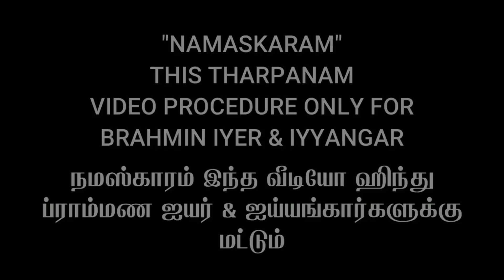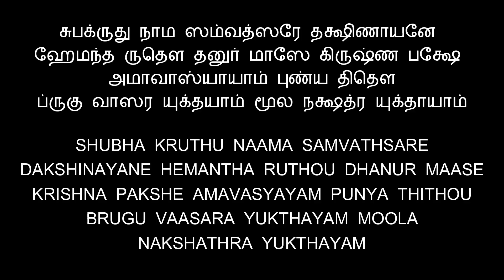23/12/2022 SAMAVEDA AMAVASAI THARPANAM சாமவேத அமாவாசை தர்ப்பணம் STEP BY STEP SATHYA VADYAR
THIS VIDEO ABOUT HOW TO PERFOM SAMAVEDA AMAVASAI THARPANAM STEP BY STEP WITH TAMIL/ENGLISH SUBTITLES GUIDE BY SRI SATHYANARAYANA VADYAR FROM MUMBAI.

TIME STAMP :
00:00 INTRO

GOOGLE PAY
PHONEPE
PAYTM
BHIM